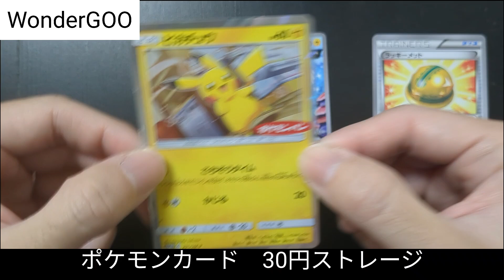【ポケモンカード】WondergoGoo 30円ストレージ【ワングー】